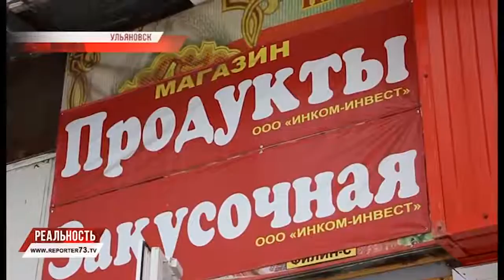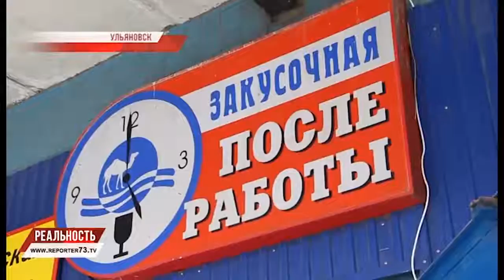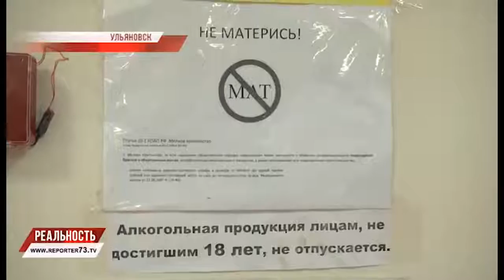СПИРТНОЕ ПО ЗАКОНУ